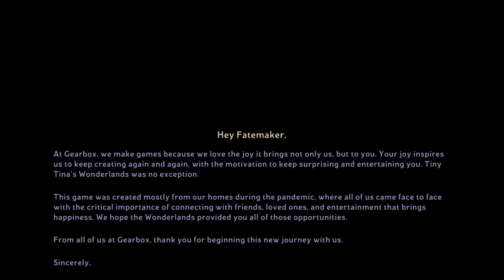TINY TINA'S WONDERLANDS Gameplay Walkthrough ENDING PS5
Tiny Tina's Wonderlands Gameplay Walkthrough Ending on PS5